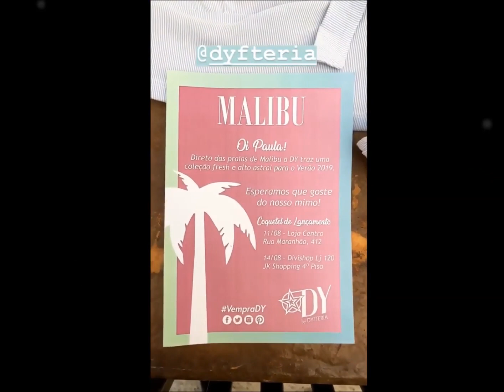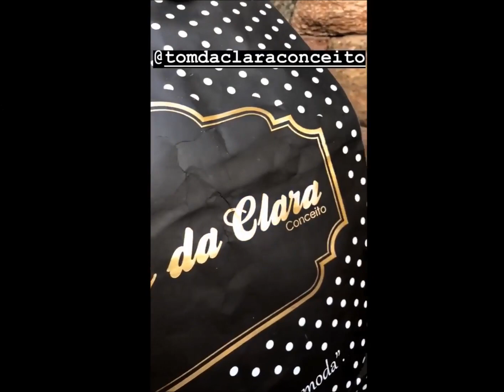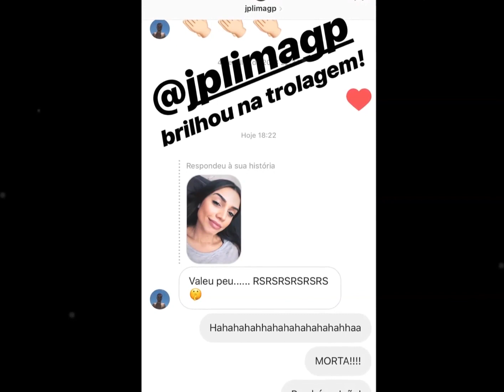Paulinha mostra os recebidos e agradece pelo carinho que recebe de todos ❤ em 04/08/18